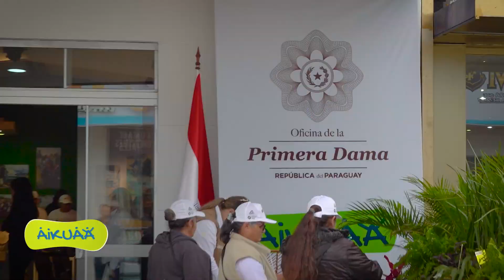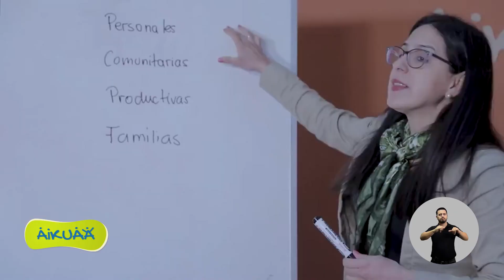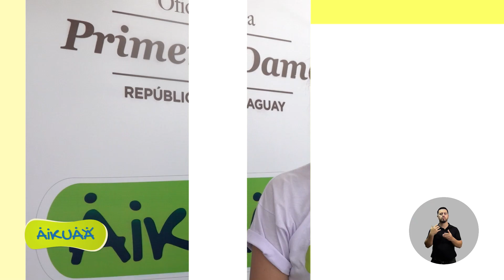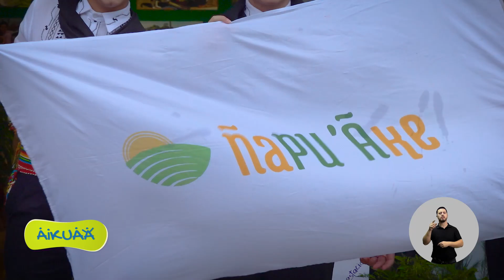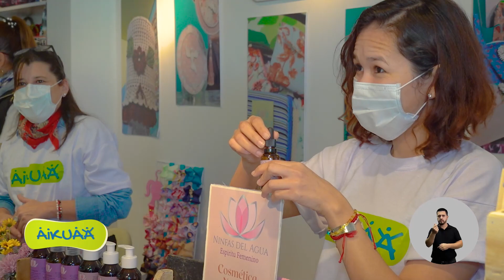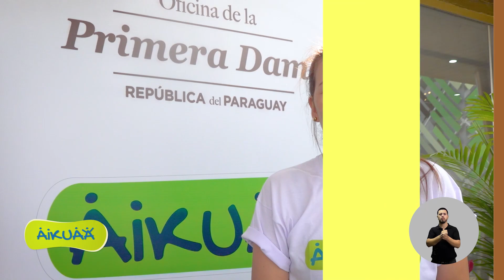¡2 años de Aikuaa! | Programa Especial | Emprendedores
Capítulo 186 del Programa Especial por los 2 años de Aikuaa
Estamos muy felices y orgullosos de todos los emprendedores que pasaron por nuestro  Programa “Aikuaa” en los últimos 2 años.
Nos emociona escuchar sus experiencias, logros y anécdotas tras pasar por el programa, que lo hacemos con mucho amor y deseos de visibilizar el gran trabajo que realizan.
¡Felicidades y seguiremos trabajando juntos!